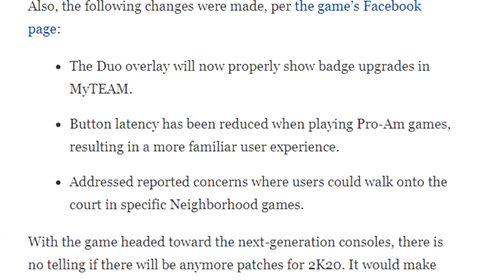i got kicked from my own team after missing this jumpshot...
Pro am! More pro am. It's keeping NBA 2K20 fun for me. Sit back and watch some good quality hashsitting gameplay!